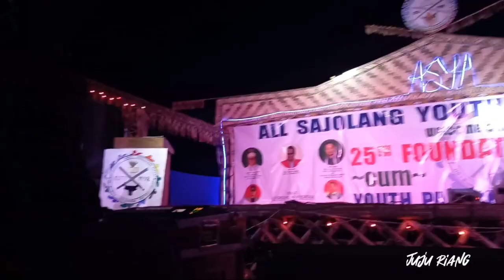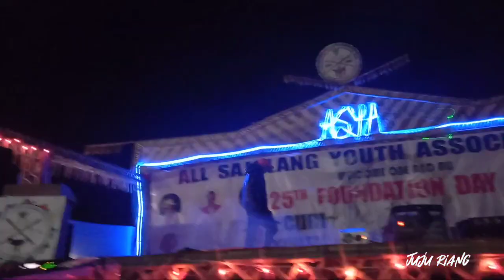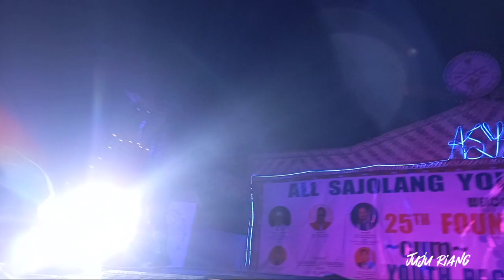juju Riang live at bomdila